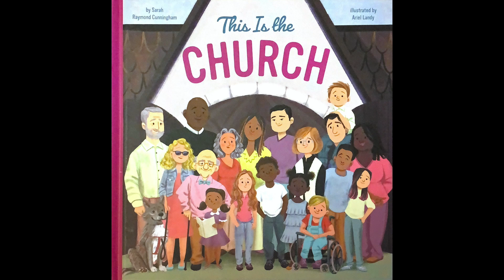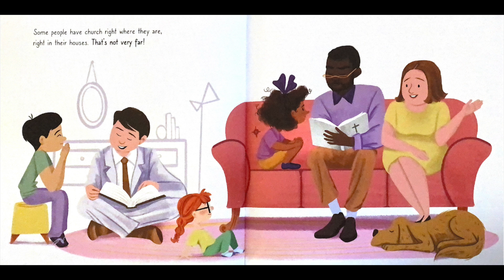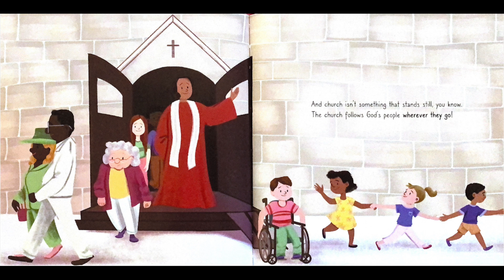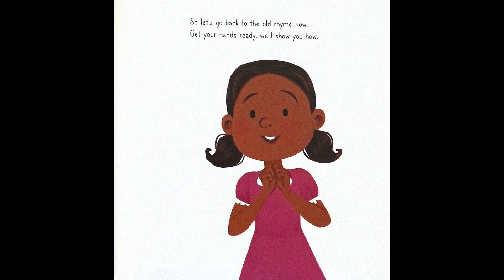This is the Church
"This is the Church" by Sarah Raymond Cunningham and Illustrated by Ariel Landy
Read by Jamie Jones for the First UMC of Santa Monica